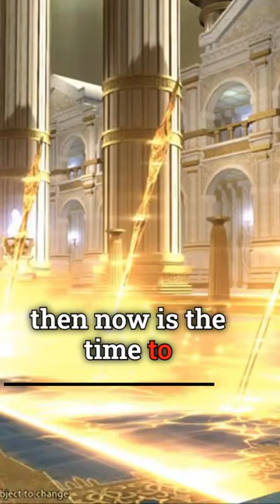FFXIV BLUE MAGE making a comeback?!?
Bun Socials